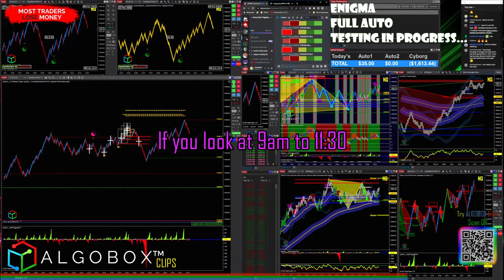The Best Time Of Day To Trade The US Markets